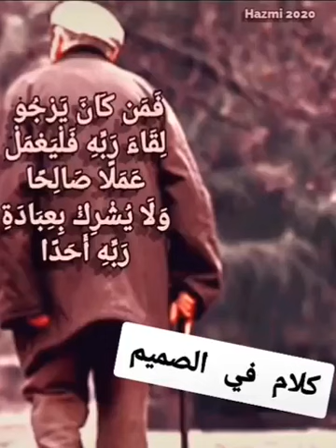مسااااء الامل و التفاؤل....يا غوالي....🦜🦜